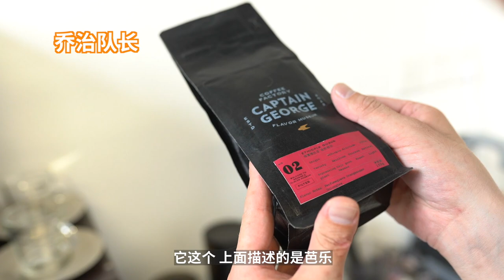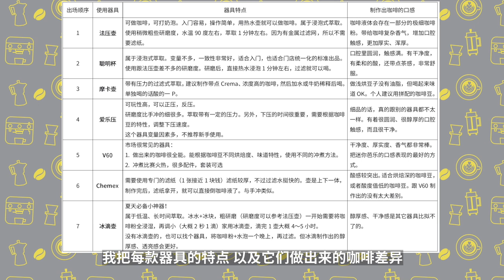Coffee Equipment Review | 8款平價咖啡器具分享 | 教你挑選適合自己的家用咖啡器具！| 牛小咖MumaMoo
如果你是個咖啡新手，看到這麼多的咖啡器具，會不會感覺頭大呢？
如果你是個咖啡愛好者，看到這麼多的咖啡器具，會不會好奇用它們製作的咖啡味道有什麼區別呢？
今天我們就來聊聊，這些常見的咖啡器具自身的特點，以及用它們製作咖啡的區別！
頻道首頁有更多精彩內容哦！